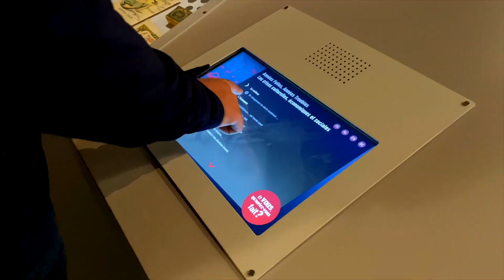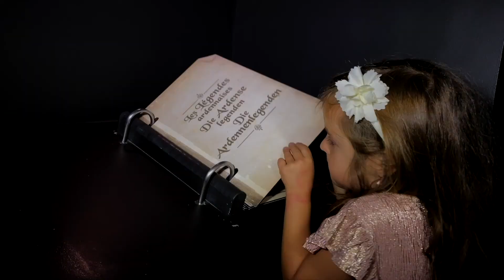Découvrez la commune de Bastogne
Entre tourisme de mémoire, nature et traditions.

Une vidéo réalisée par la Maison du Tourisme du Pays de Bastogne en collaboration avec Gilles Weiler Production.